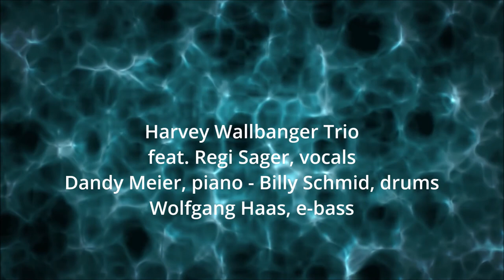Good Morning Heartache HWT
Harvey Wallbanger Trio, feat. Regi Sager, vocals
live at Bisi's Piano-Bar, Frauenfeld, 29. September 1991